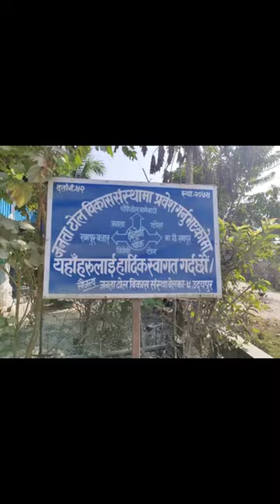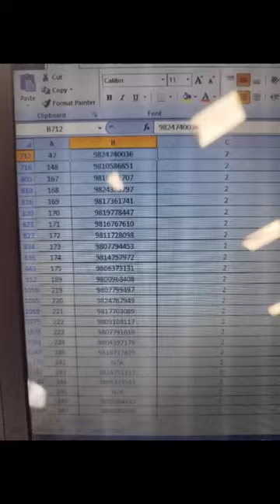CDP Diaries 2022- BPKIHS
Music Credit

Song : Phir se Ud Chala

Artist : Mohit Chauhan

Album : Rockstar

Licensed to YouTube by Tseries (on behalf of Tseries production)